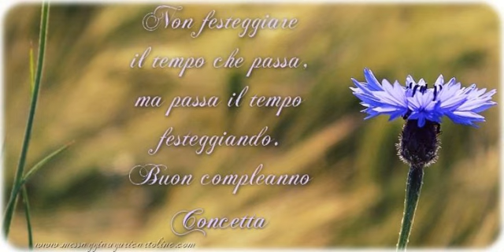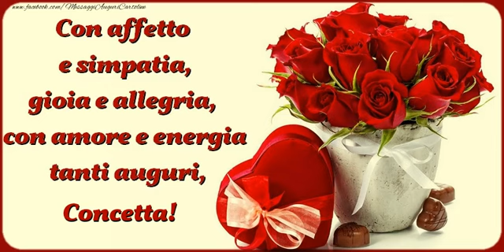Tanti Auguri di Buon Compleanno Concetta!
Si avvicina il giorno di compleanno d'una persona a voi più cara con nome Concetta? Vi invitiamo a scoprire le nostre cartoline musicali di compleanno con nome Concetta.